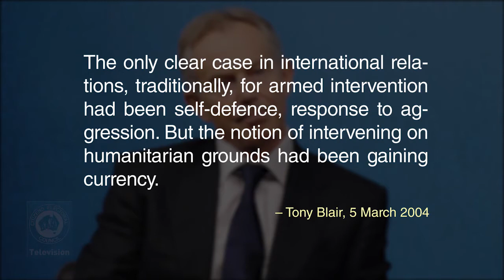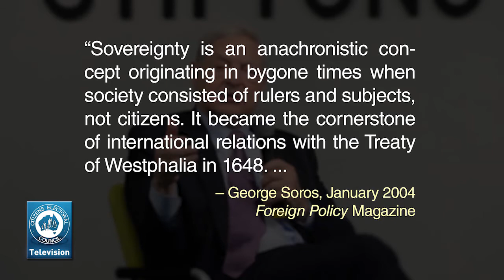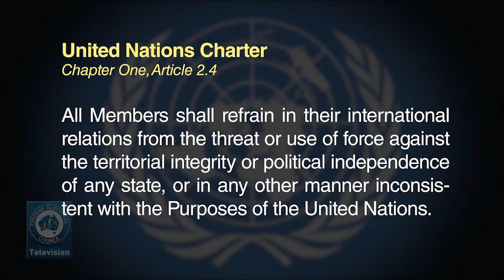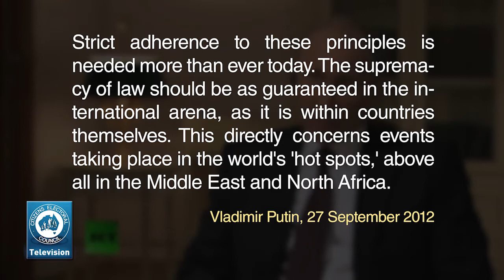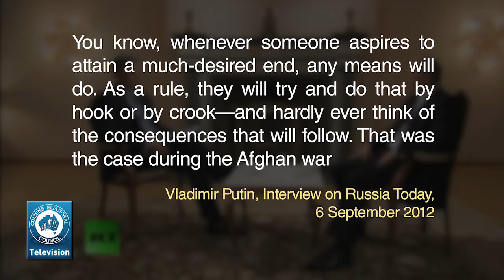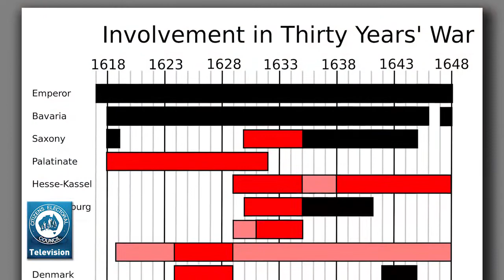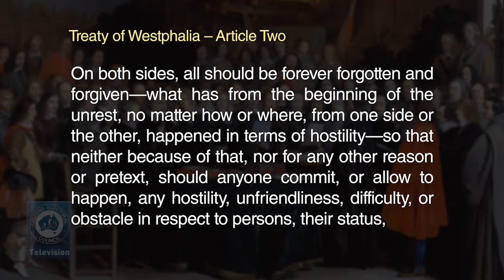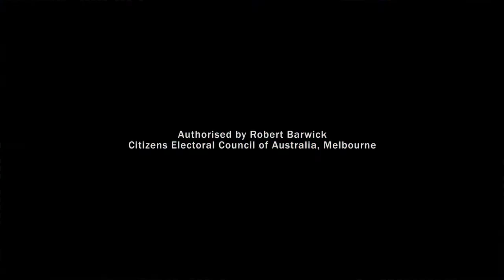Revive the spirit of Westphalia to Stop World War III - The CEC Report - 26 December 2014 - SPECIAL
This week's CEC Report features a special presentation by Elisa Barwick, recorded over two years ago on 5 October 2012, which is only being released now. The title of this presentation is:
Revive the spirit of Westphalia to Stop World War III.

The current escalating confrontation between Russia and the West, and the climate of war this has created, put an urgency on us all understanding the geopolitical motives behind recent doctrines, such as the "Right to Protect" and "Regime Change".